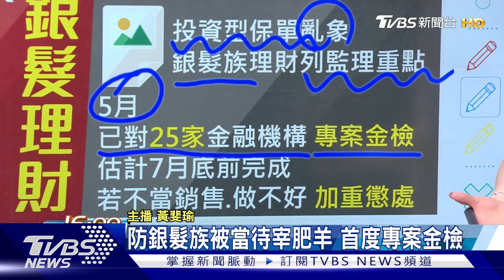華航清零2.0 貨運估新天價 守護銀髮族裡財 金檢25家【TVBS說新聞】20210511